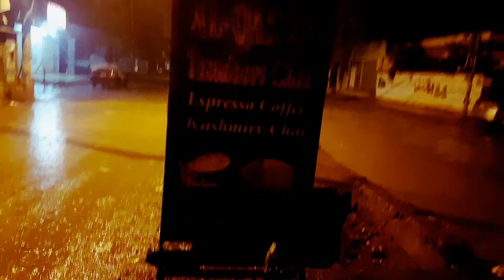Al Qaiser's tandoOri chai on rain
Adrees block m near Madras beakry